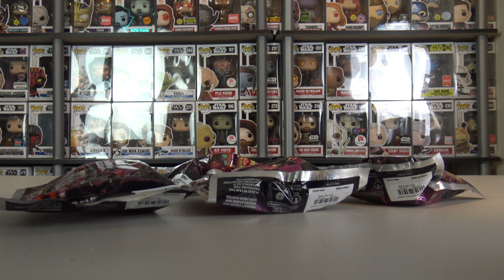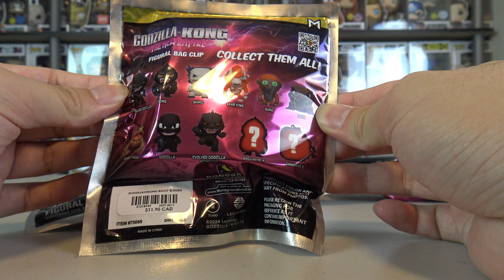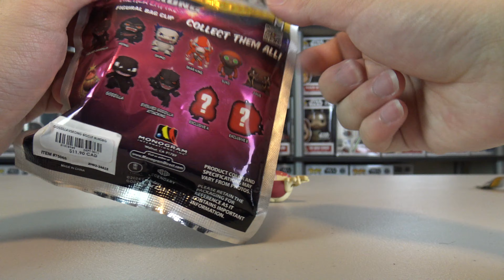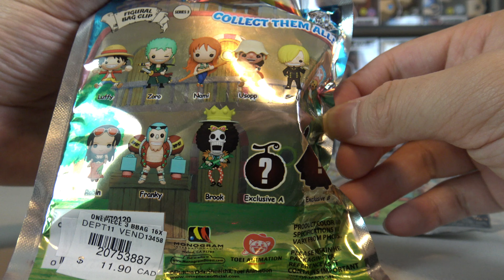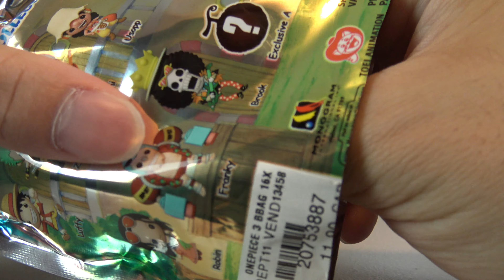Opening More Godzilla x Kong: The New Empire Blind Bag Clips...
Today, we're opening MORE Godzilla x Kong: The New Empire figure clip blind bags! Available now at Hot Topic, these bags contain new keychains of the iconic monsters from the film, let's see if I'm able to score any of the ones I'm missing from last video.